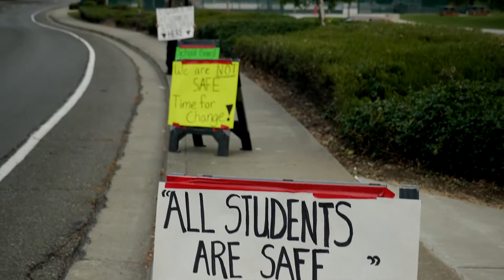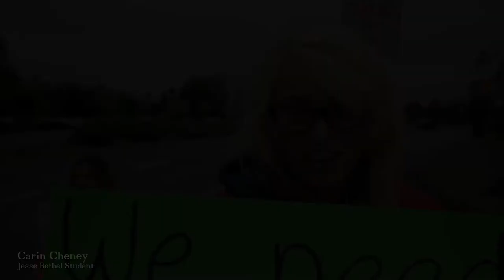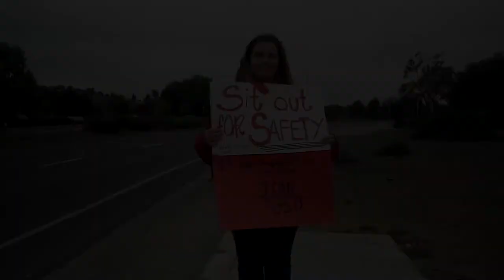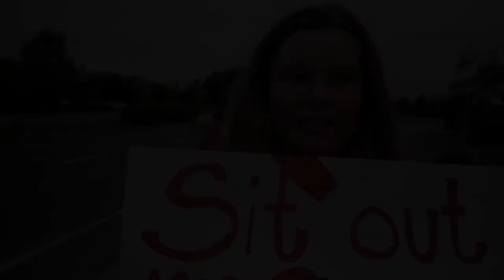Students Call for Safety at Jesse Bethel H.S. -- 5/20/15